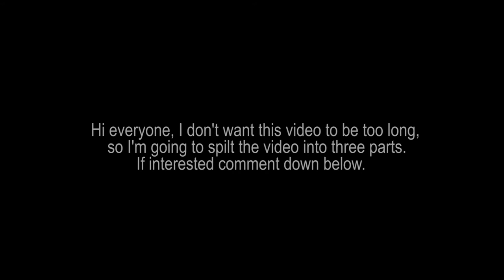My Journey To Islam: Very Emotional! Part 1/3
As I watch it now and finished editing, I realize I still left some things out that I would have wanted to share. So I will make " My Journey to Islam" a two or three-part series. Nonetheless, I hope you guys enjoy and take something good out of this!

CAMERA DETAILS:
Canon G7X
Nasheed: Calm & Soothing Vocals Only Background Nasheed
Artist: Unknown

HIJAB & Niqab
BY Jayonamarie ( My company that will be launching soon!)